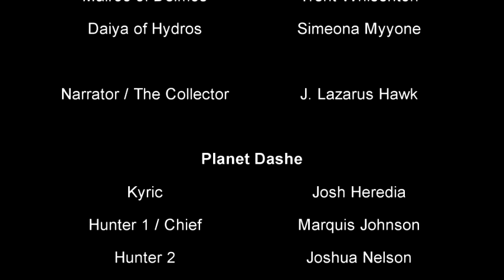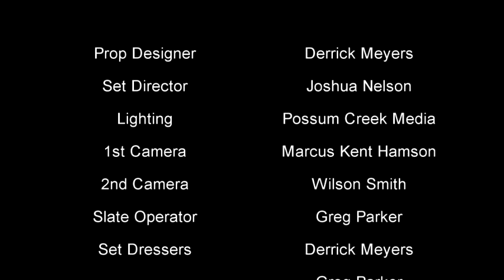The T.A.R.A Project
12 minute epic feature that we produced for our friends at TurboTron Racing LLC.  This was a month in preproduction, 2 days of shooting and 5 weeks in post production.